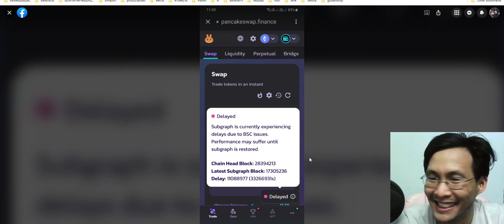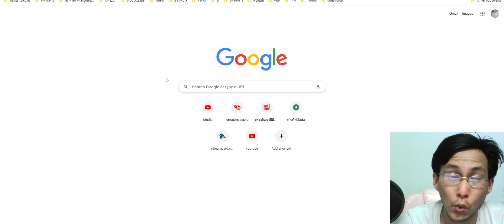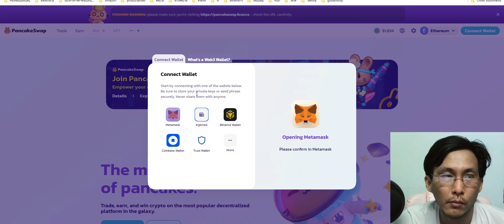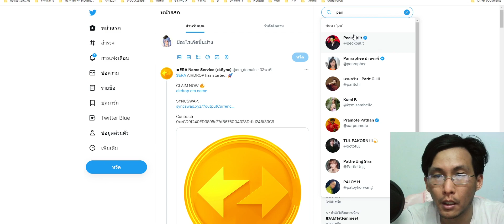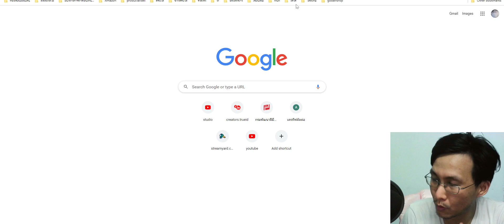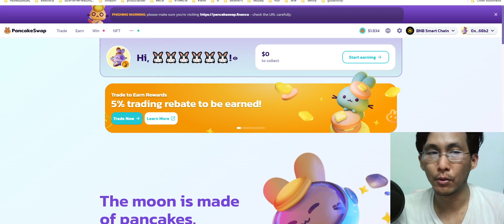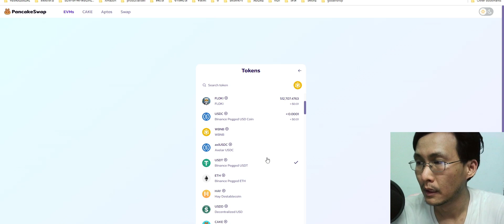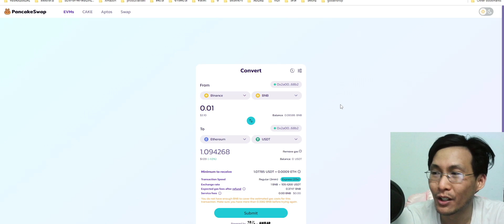bridge ข้ามสายผ่าน pancake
ขอบคุณในคำถามคุณประกอบด้วยครับ